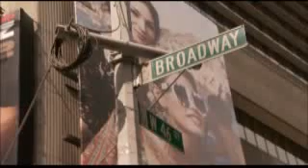The LEGO Group Unveils Worlds Largest LEGO® Model to Delight LEGO STAR WARS™ Fans Across the Galaxy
The following video broadcast was provided by the News Market and promoted through Get Up Radio Media Broadcast

The LEGO Group today unveiled the world's largest LEGO model, a 1:1 replica of the LEGO® Star Wars™ X-Wing starfighter, in New York's Times Square. To celebrate the upcoming premiere of The Yoda Chronicles on Cartoon Network on Wednesday, May 29 at 8:00 p.m. (ET, PT), the massive replica took 32 master builders, five million LEGO bricks and over 17,000 hours to complete. The model weighs nearly 46,000 pounds, stands 11 feet tall and 43 feet long, with a wingspan of 44 feet. The Model will "take off" for a summer landing at LEGOLAND® California Resort where it will be installed through the remainder of the year.